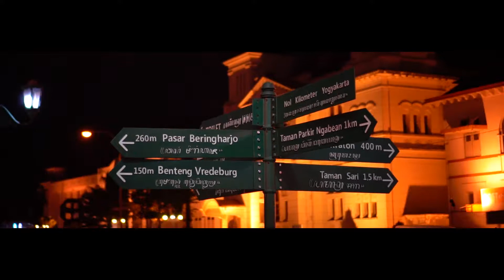Traveling Video HUNT with Zhiyun Crane II #2